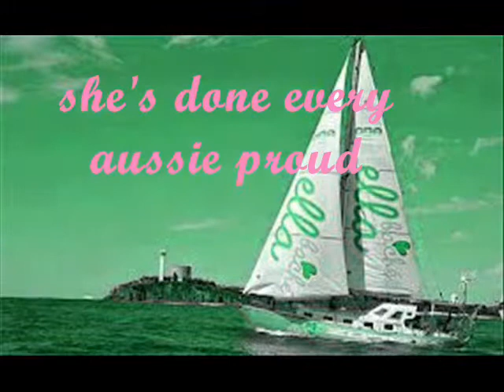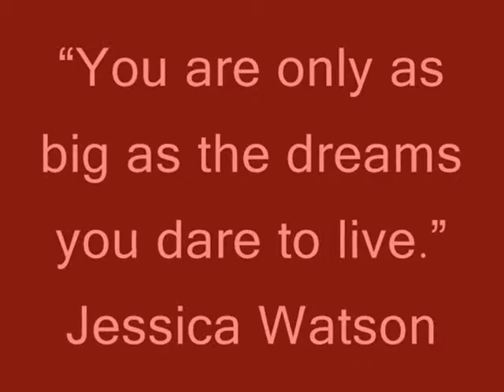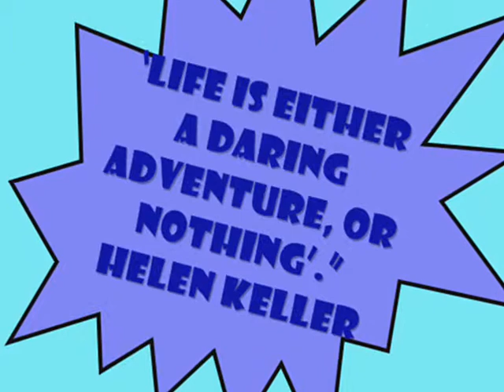Jessica Watson basic infomation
a brief account of jessica watson's acheivments.
this is an assigment and high marks were given on it.
Go Jessica!